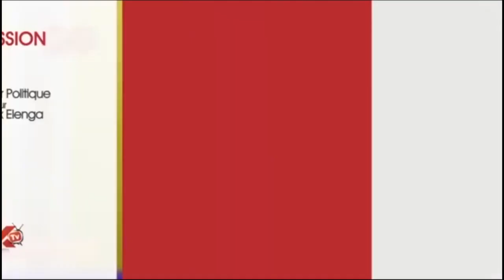💥DEGAT ! UN PEDOPHILLE ! BULUYEKE AZALI PEDE YA MWASI ,TO PEDE YAMOBALI TO YOKA REPONSE YABA KINOIS